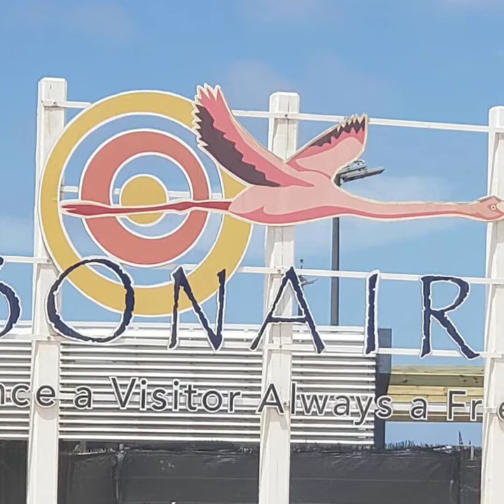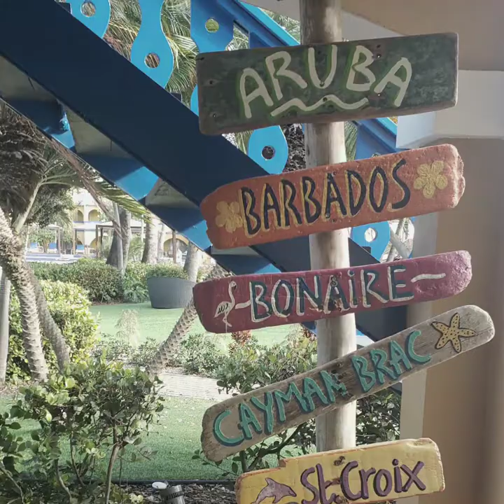Check-in For Scuba Diving At Divi Flamingo Bonaire